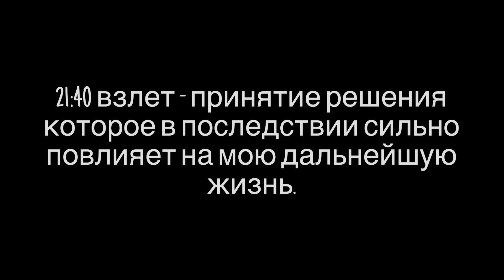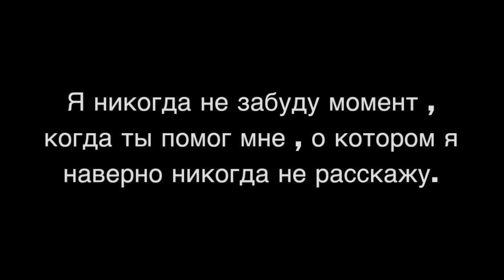В ПАМЯТЬ О МОЁМ ПОКОЙНОМ ОТЦЕ 🕊️🕯️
Привет ребята…
Наверно вам тоже будет не привычно видеть меня далеко не веселым как это обычно в моих роликах.
Дело в том, что тема  достаточно серьезная и если где-то на моем лице вы увидите улыбку или поймаете мой смешок ,пожалуйста помните , что это защитная реакция моего организма, так как я до сих пор не могу в это поверить.
Я наконец решился опубликовать все, что так хотел сказать. Вы должны знать.
Даже после съёмки ролика мне стало немного легче.
Покойся с миром, Па 🕯️🕊️